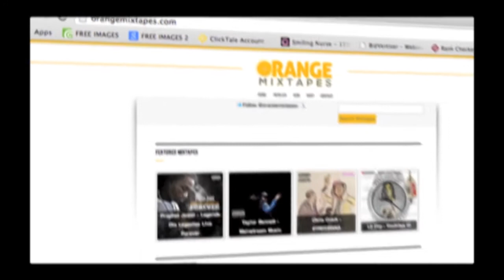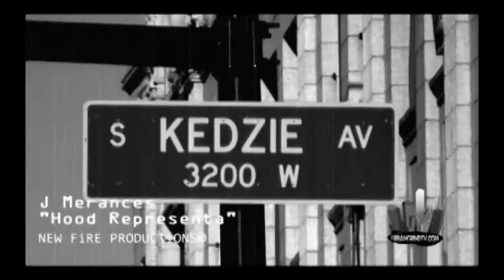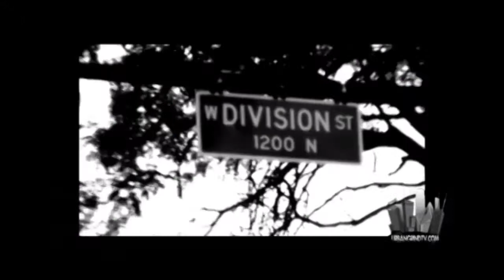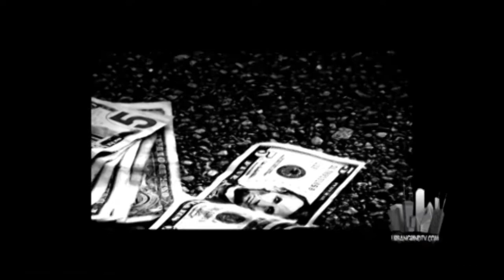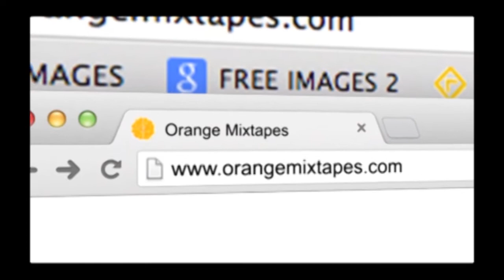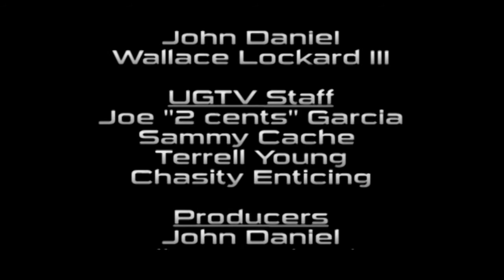S11E23 - Common Album Release/Str8RazorFilms Mic Series